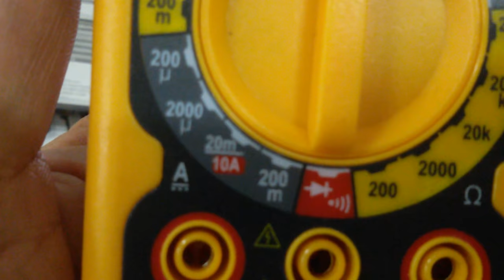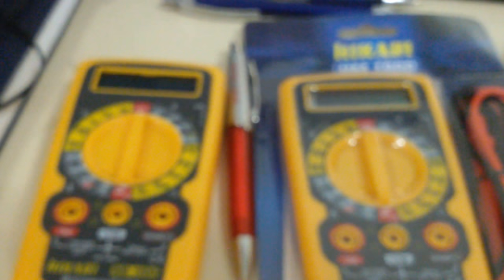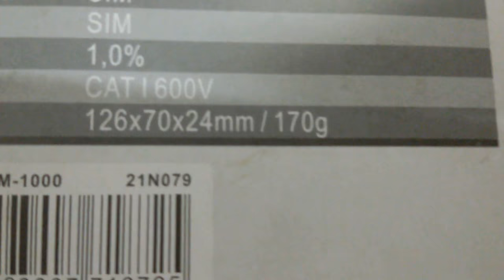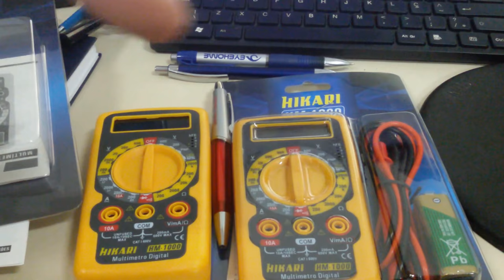Uso de Precisão HM-1000 Multimetro hfe bipe Alta qualidade SERGTECH SERGTEC